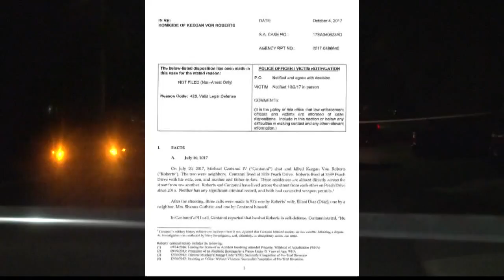Prosecutors explain why no charges in killing of neighbor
22-year-old Keegan Von Roberts died July 20 during a deadly dispute with Michael Centanni. Centanni said he acted in self-defense.